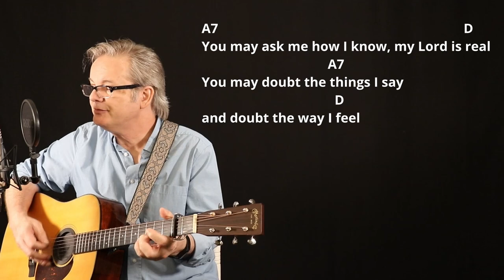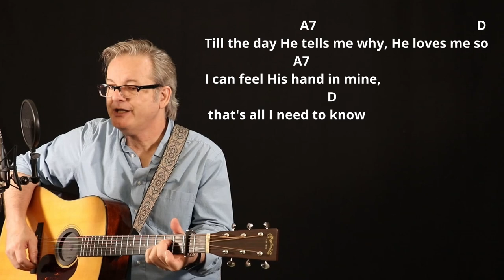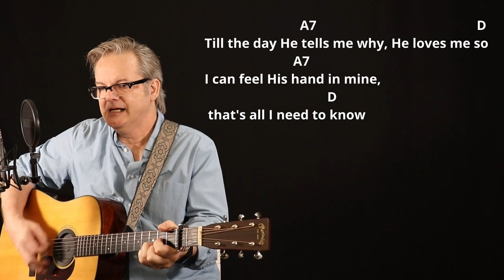How I Play "His Hand In Mine" on Guitar - with Chords and Lyrics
Hi, I'm Lee Ladensack. I've been playing these old-time gospel songs in church for our bluegrass service since 2004, and now I want to share my song sheets with you. If you love singing and playing gospel music on your guitar, you'll find the chords and lyrics for the song "His Hand In Mine" in my Gospel Book #3 for Guitar. This book includes chords, lyrics, intro chords, and chord diagrams for 50 of the most popular and beloved gospel songs.